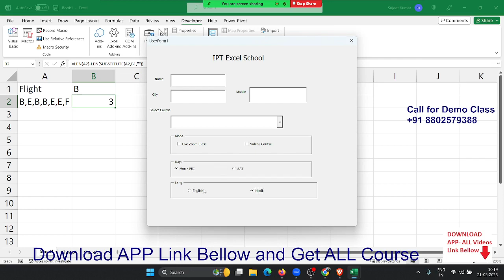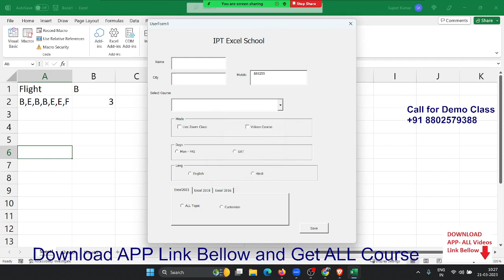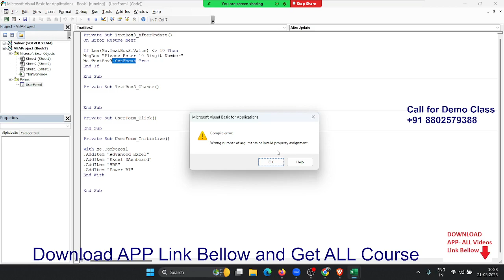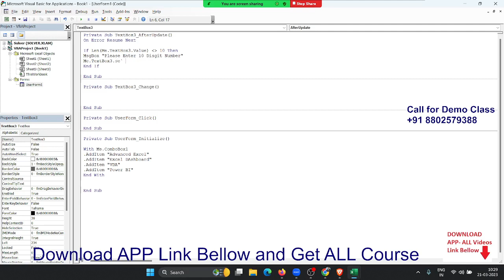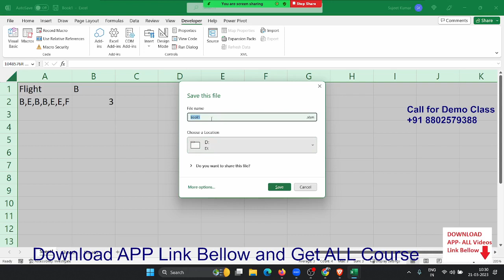USerform in Excel 2021